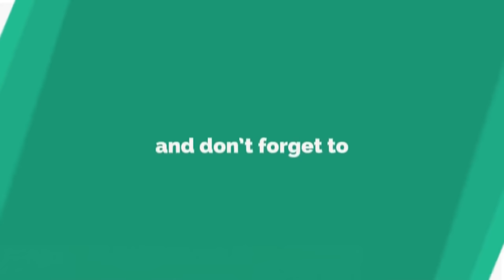Forgetfulness Memory Problem Dr Kelkar Sexologist Psychiatrist Mental Illness Depression sexology ed